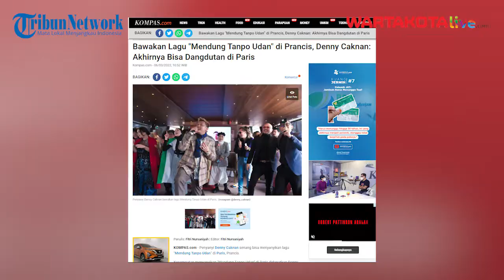Denny Caknan: Akhirnya Bisa Dangdutan di Paris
Penyanyi Denny Caknan senang bisa menyanyikan lagu "Mendung Tanpo Udan" di Paris, Prancis. Kesempatan menyanyikan  lagu itu didapatkan Denny Caknan saat dia menjadi perwakilan MS Glow untuk menonton Paris Fashion Week.
Dari foto-foto yang dibagikan, Denny Caknan terlihat menanyikan "Mendung Tanpo Udan" di atas kapal.